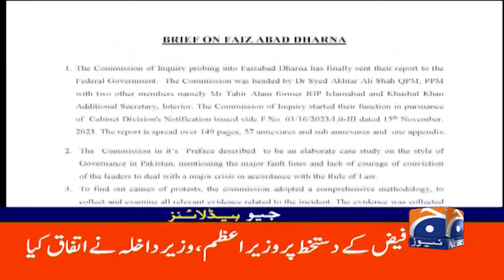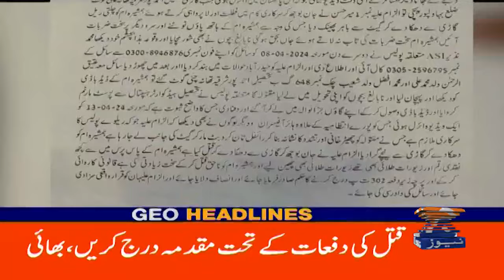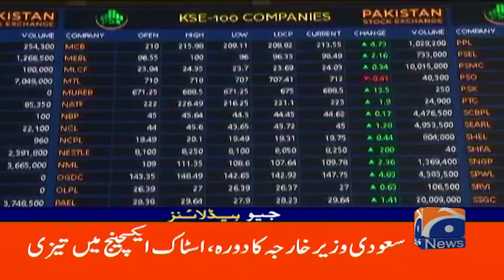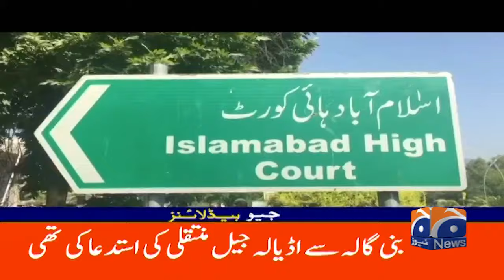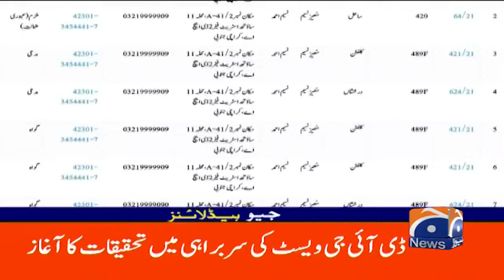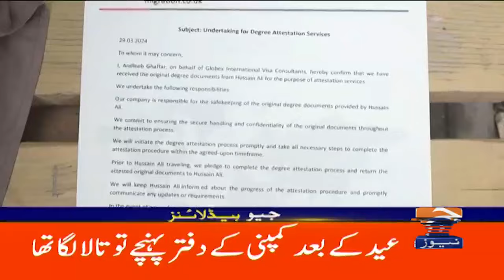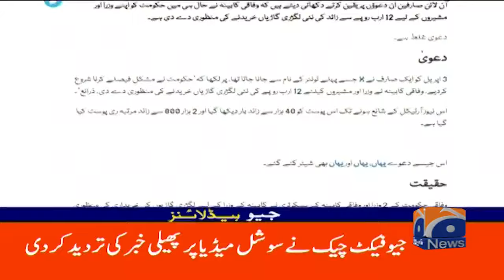Geo News Headlines 4 PM | 16th April 2024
GeoHeadlines 4 PM | 16th April 2024